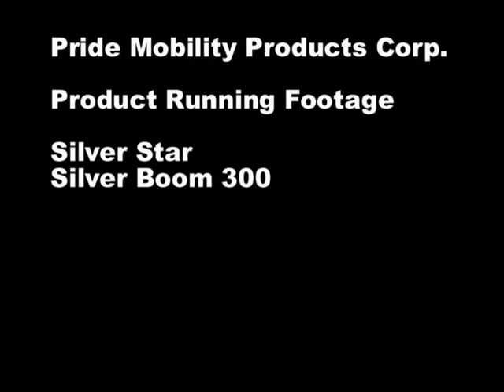kapra Title 14